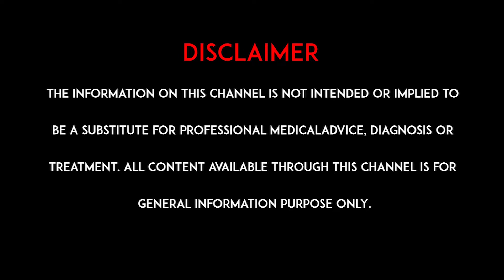సెల్ ఫోన్ ఎక్కువసేపు మాట్లాడితే బ్రెయిన్ క్యాన్సర్ వస్తుందా? l Brain Cancer Problems l hmtv Health